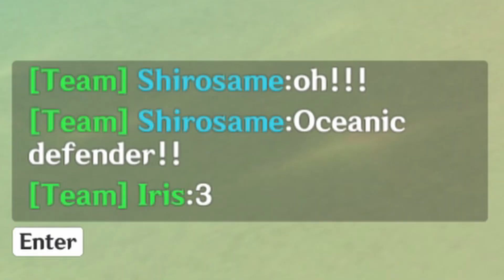I protected this player using Ningguang's Elemental Skills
I used Ningguang for quite a while now~! I noticed that you can block projectiles with it! So I tried to make it fun and usable In Co-op Hehe~!

Socials!
Shiro's Twitter : !

(Dova Syndrome)